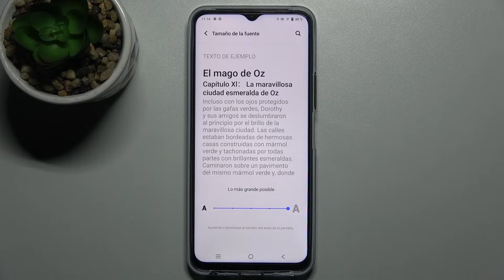Cómo cambiar el tamaño de la letra en VIVO Y33S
¿Sabías que se puede cambiar el tamaño de la letra en Vivo Y33s? Quédate con nosotros y ve el tutorial sobre cómo cambiar el tamaño de la fuente en Vivo Y33s. Lo vas a cambiar en un par de segundos.

¿Cómo cambiar el tamaño de la letra en el Vivo Y33s? ¿Cómo cambiar el tamaño de la fuente en el Vivo Y33s? ¿Cómo cambiar el tamaño del texto en el Vivo Y33s? ¿Cómo hacer que la pantalla se haga más grande en el Vivo Y33s? ¿Cómo cambiar el tamaño del texto en mi Vivo Y33s? ¿Cómo hacer que la letra se haga más grande en mi Vivo Y33s?